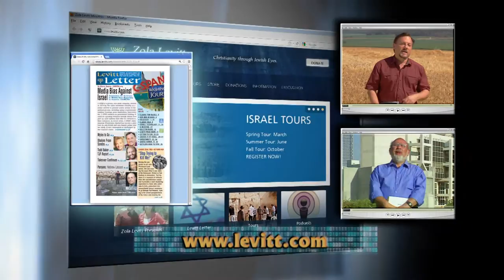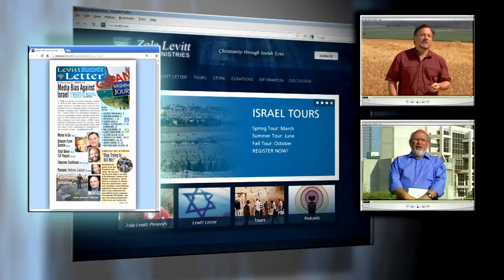Future Congress 2 #1: Israel and World Revival, Part 1